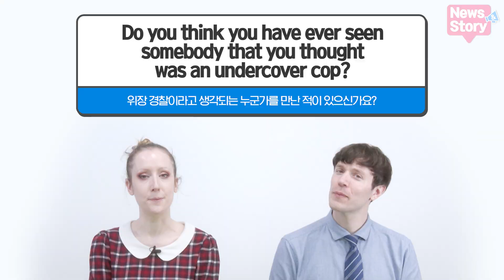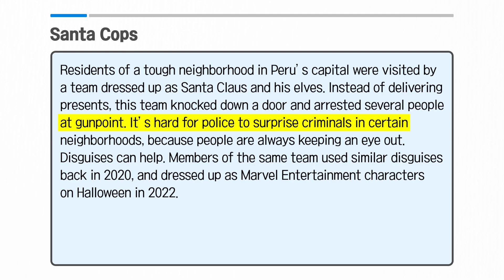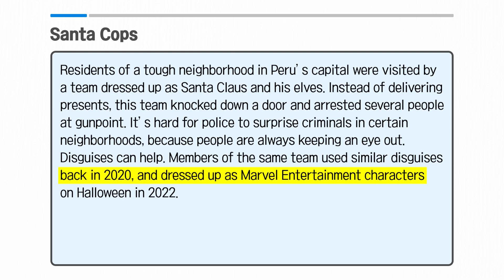[Vol.47_Unit 05] Santa Cops (Preview)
News & Story (Advanced) Unit 05. Santa Cops